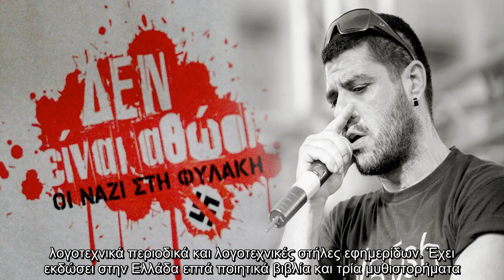✅ Παύλος Φύσσας: Η ημέρα που δολοφονήθηκε από χέρι χρυσαυγίτη